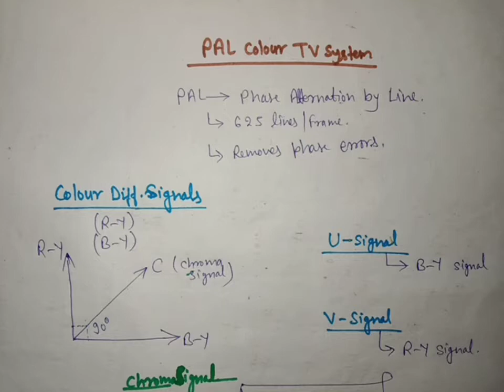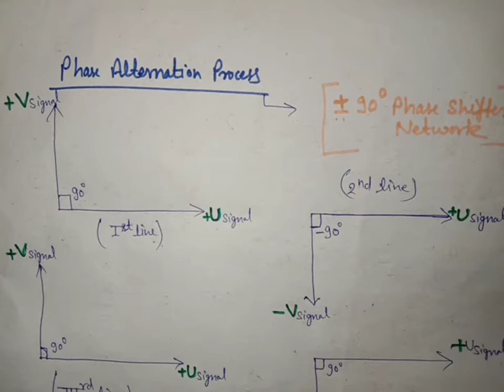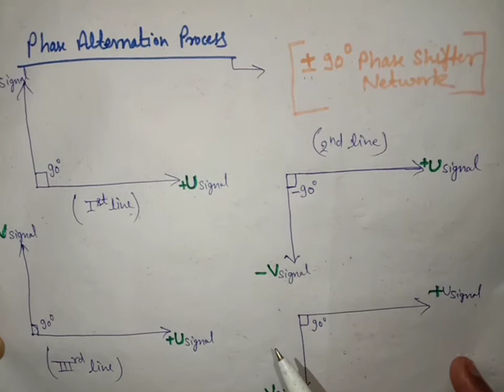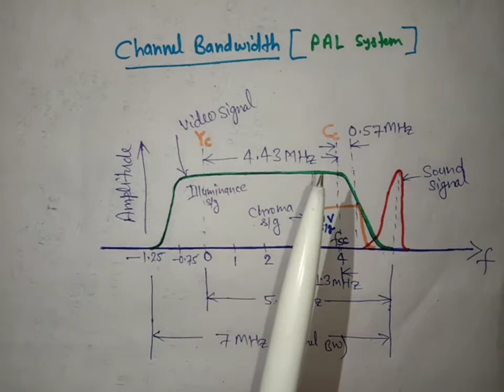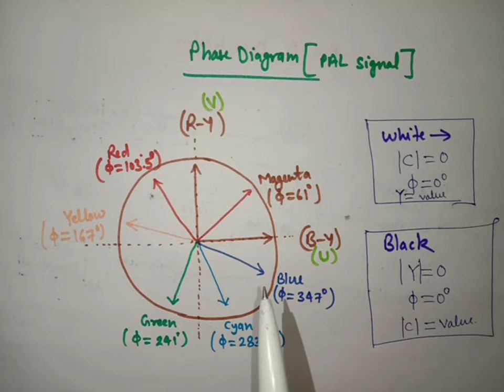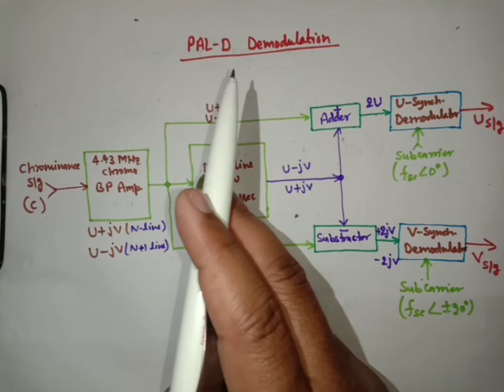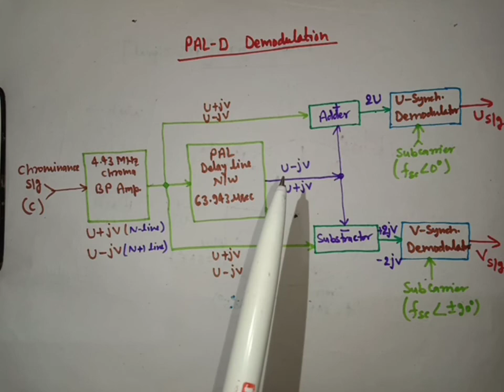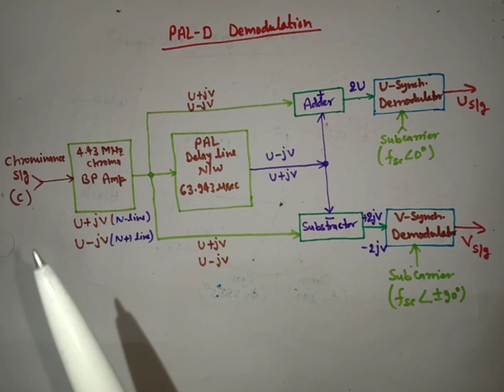PAL colour TV system | tv receiver | how tv works | manishtalk | manish talk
PAL colour TV system | pal system | tv receiver | how tv works | manish talk

PAL--Phase Aleternation by line
PAL colour tv signals are used for scanning in India.  PAL requires 7 MHz channel bandwidth.   It transmites U and V signals as colour difference  signals.
For knowing QAM modulation watch my previous video on QAM and chroma signals..manish talk